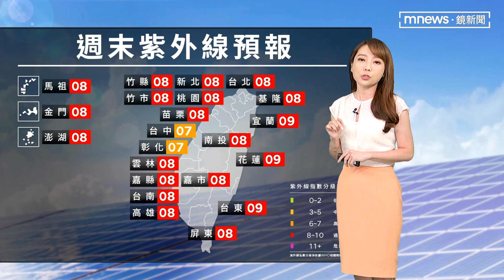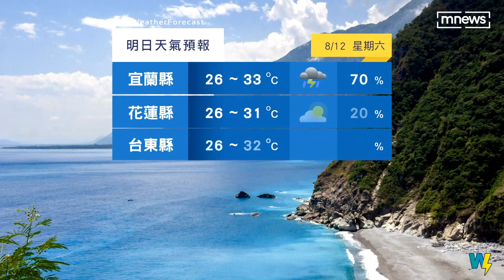週末雨勢趨緩！有機會看到陽光 各地仍防午後雷陣雨｜鏡新聞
今天整體降雨還是偏多，甚至還有午後大雷雨的發生，週末假期的天氣如何？ 氣象時間，交給月芳。